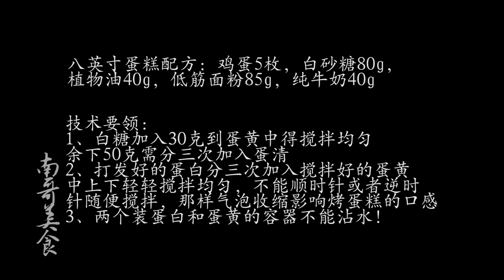南哥美食：零添加蛋糕的家庭做法，100%成功！Nange Cuisine: Family practice with zero added cake, 100% successful!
大家好，我是南哥，今天是六一兒童節，我和南嫂給大家分享零添加劑的蛋糕的家庭做法，好吃又安全，沒事當早餐吃也很不錯，喜歡的朋友自己動手試試吧！
八英寸蛋糕配方：雞蛋5枚，白砂糖80g，
植物油40g，低筋麵粉85g，純牛奶40g
技術要領：
1、白糖加入30克到蛋黃中得攪拌均勻
餘下50克需分三次加入蛋清
2、打發好的蛋白分三次加入攪拌好的蛋黃
中上下輕輕攪拌均勻，不能順時針或者逆時
針隨便攪拌，那樣氣泡收縮影響烤蛋糕的口感
3、兩個裝蛋白和蛋黃的容器不能沾水！
Hello everyone, I ’m Nange. Today is June 1st Children ’s Day. Nansao and I share the family practice of zero-additive cakes. It ’s delicious and safe. It ’s okay to eat breakfast. Right!
Eight-inch cake recipe: 5 eggs, 80g white sugar,
Vegetable oil 40g, low gluten flour 85g, pure milk 40g
Technical essentials:
1. Add 30 grams of sugar to the egg yolk and stir well
The remaining 50 grams need to be added in three times
2. Add the beaten egg white to the stirred egg yolk three times
Gently stir evenly up and down, not clockwise or counterclockwise
Stir the needles casually, so that the bubbles shrink affect the taste of the baked cake
3. The two containers for egg white and egg yolk must not get wet!
以下是本人最近的视频，喜欢的朋友可以看看：
南哥美食：咕嚕肉很多人吃過，菠蘿咕嚕蝦你吃過嗎？時令食材更加健康美味
南哥美食：越是簡單越難做好的家常菜可樂雞翅，脫骨香甜不油膩The simpler and the harder it is to cook home-made coke chicken wings
南哥美食：獨家Bug版鳳梨排骨，其實很好吃！The exclusive Bug version of pineapple ribs is actually delicious!
南哥美食：如何炸出又香又脆的超大個炸蝦球 How to fry oversized and fried shrimp balls
南哥美食：滑蛋蝦仁什麼做法最簡單最好吃？What is the easiest and best way to eat egg and shrimp?
南哥美食：黄金鸡蛋炒饭怎么炒好吃？南哥手把手教你做！What is the best way to eat fried rice with eggs